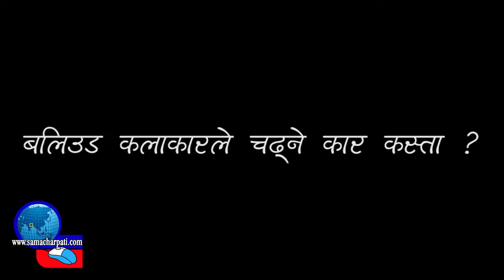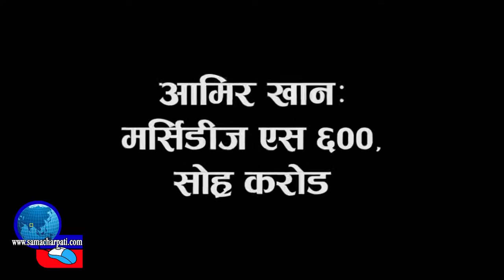Bollywood Actor's car- Exclusive